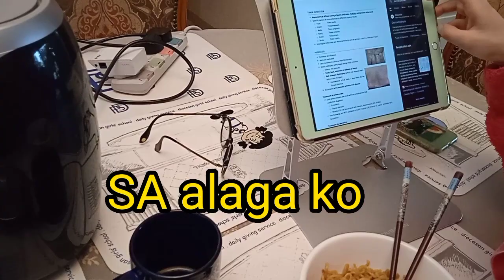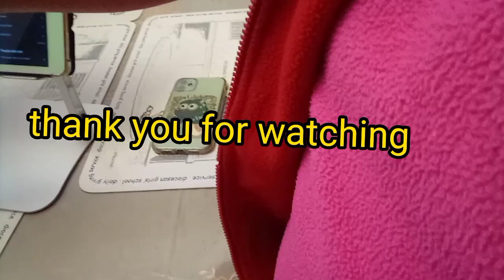boil egg and pansit canton MUKBANG#OFWLife@mabuhay0808